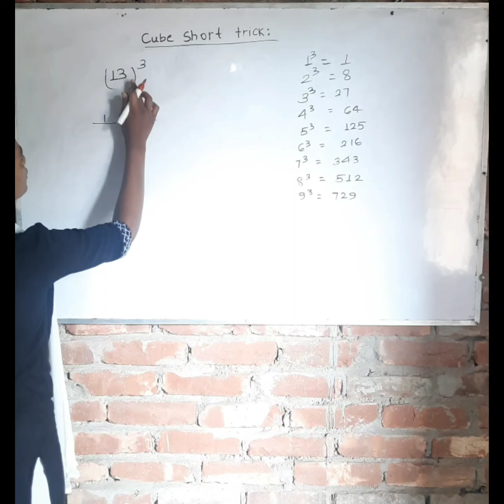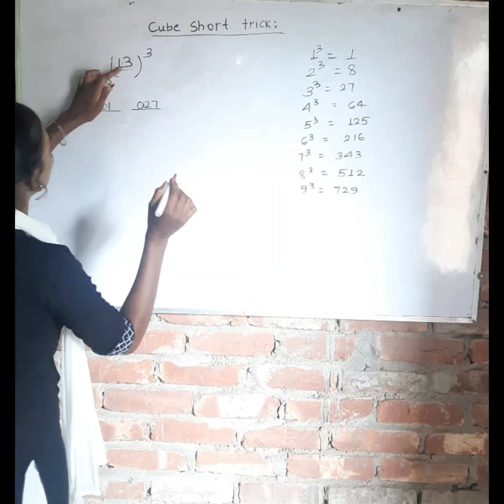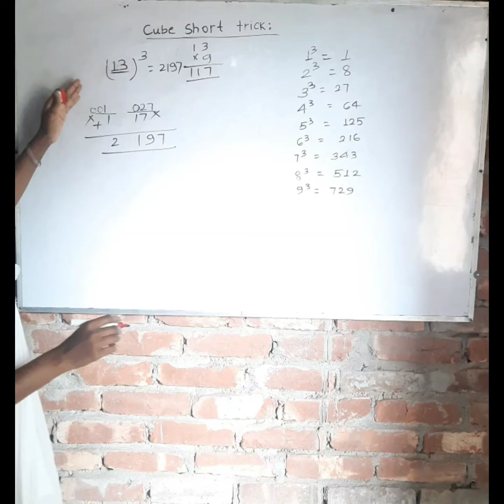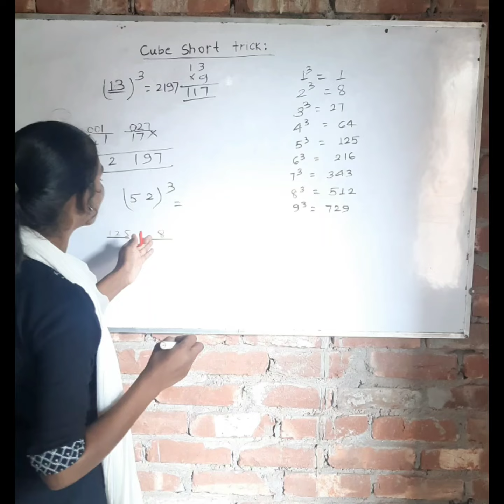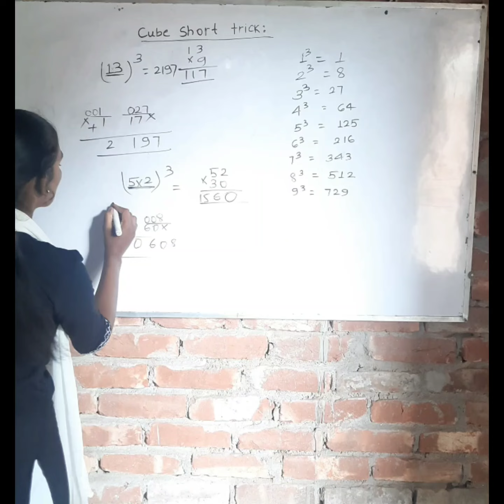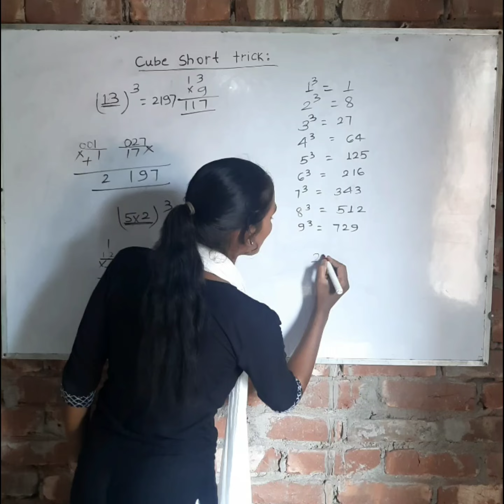क्यूब निकालने का सबसे अच्छा तरीका सीखें प्रियंका मैम के साथ | गणित के ट्रिक्स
Learn the best method to find the cube with Priyanka Ma'am! 🚀 Master this essential math trick effortlessly.

Watch now and boost your skills with Ashaka Education! 📚💡